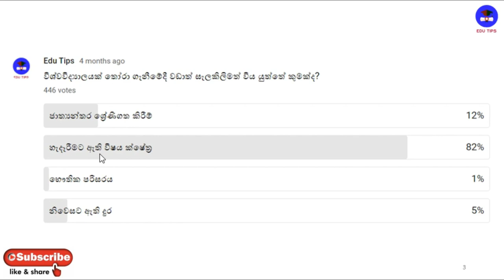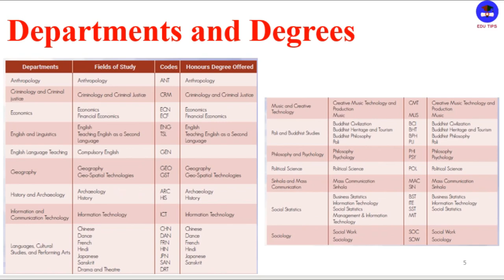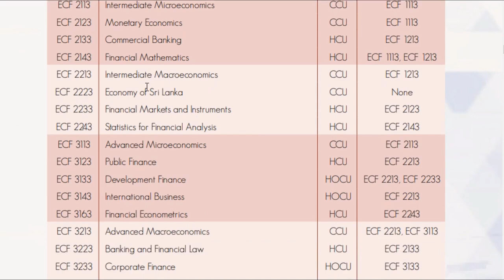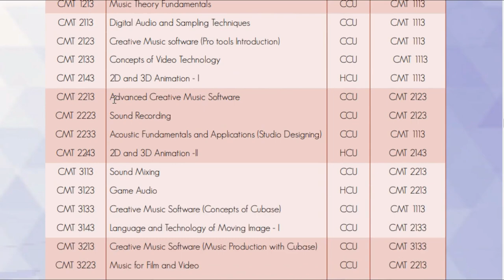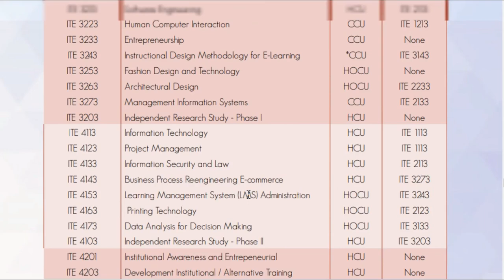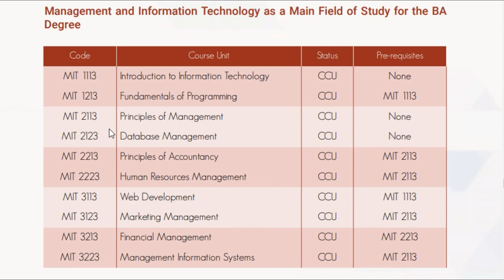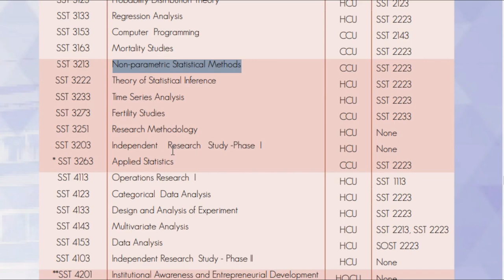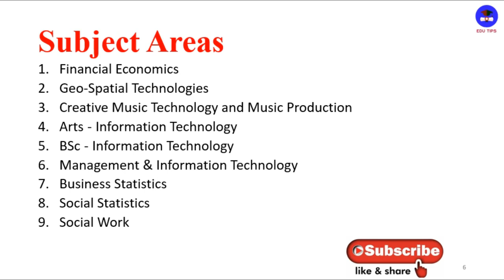Most Demanded Subjects for Arts students - University of Sri Jayawardhanepura - USJP Arts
Most Demanded Subjects for Arts students at Faculty of Humanities and Social Sciences, University of Sri Jayawardhanepura

Timestamp :
00:00 Introduction
02:40 Departments and Degrees
07:24 Most Demanded Subjects
08:42 Financial Economics
14:09 Geo-Spatial Technologies
17:49 Creative Music Technology and Music Production
21:56 Arts - Information Technology
26:17 BSc - Information Technology
29:51 Management & Information Technology
31:44 Business Statistics
34:53 Social Statistics
38:14 Social Work

1. Bachelor of Applied IT - SLTC - Sri Lanka Technological Campus -
 • Bachelor of Appli...

2. Univotec 2022 Application Process - Degree programs - University of Vocational Technology -
 • Univotec 2022 App...

3. Ocean University of Sri Lanka - 2022 intake - Application Process - Entry Qualifications -
 • Ocean University ...

4.  Bachelor of Social Works-National Institute of Social Development-UGCපිළිගත් උපාධියක් නොමිලේ හදාරමු -
 • Bachelor of Socia...

5. Geographical Information Sciences and Social Work - භූගෝලීය තොරතුරු විද්‍යාව සහ සමාජ වෘතවේදය -
 • Geographical Info...

6. Psychological Counselling Courses - Certificate, Diploma, Higher Diploma - IHRA, NISD -
 • Psychological Cou...

7. BIT - Bachelor of Information Technology Degree@University of Colombo School of Computing (UCSC) -
 • BIT - Bachelor of...

8. What is BIT - BIT@UOM - Bachelor of Information Technology @ University of Moratuwa -
 • What is BIT - BIT...

9. University Colleges 2022 Application - How to apply University Colleges -   • University Colleg...

10. BSE 2022 - Software Engineering Degree - The Open University of Sri Lanka -
 • BSE 2022 - Softwa...

11. Counselling Diplomas in Sri Lanka - How to become a Counsellor - Counselling Psychology. -
 • Counselling Diplo...